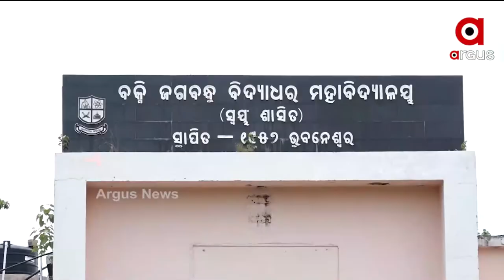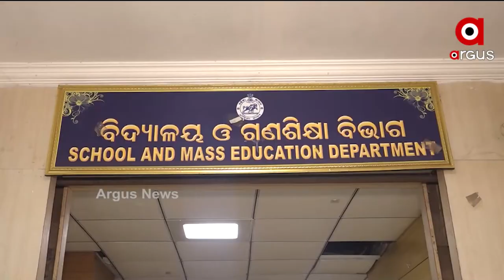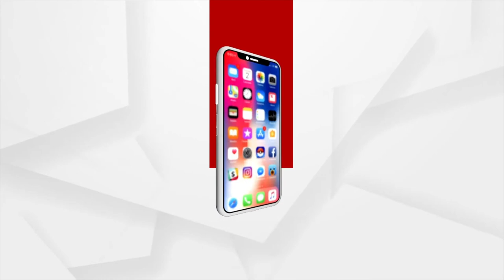Big Breaking | 04 June 2021 | Argus News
ବାତିଲ୍ ହେଲା ଯୁକ୍ତ ଦୁଇ ପରୀକ୍ଷା